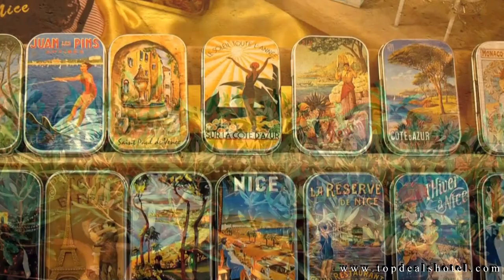The French Riviera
Enjoy a slide of some of the most wonderful sceneries in the south of France. Amazing pictures from Nice, Antibes, Juan les Pins, Cannes, Villefranche-sur-Mer and Eze.
For information about hotels on the French Riviera, car rentals, cheap flights, tours and travel guides, please